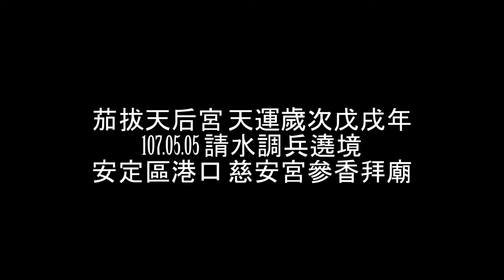茄拔天后宮 天運歲次戊戌年 107.05.05 請水調兵遶境 安定區港口慈安宮參香拜廟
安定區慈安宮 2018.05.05